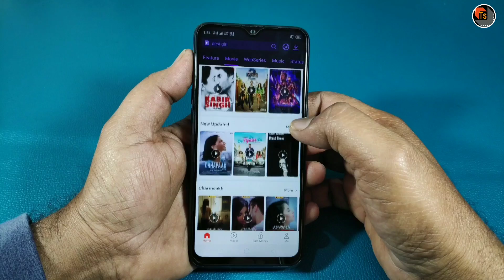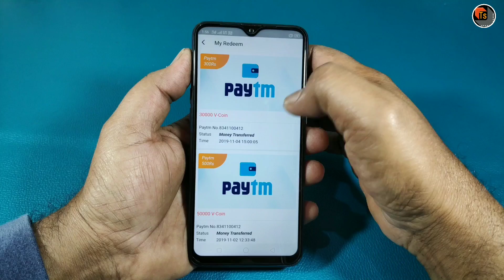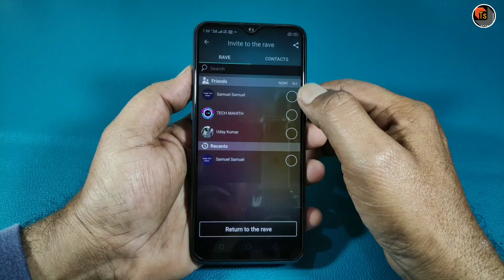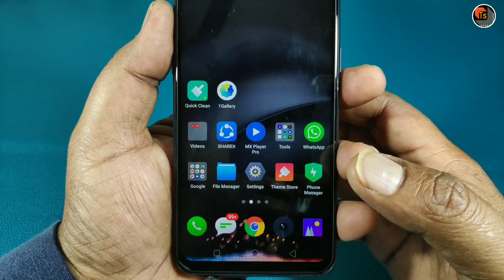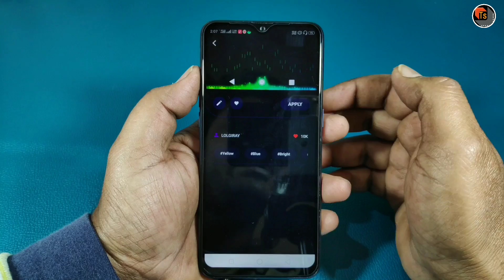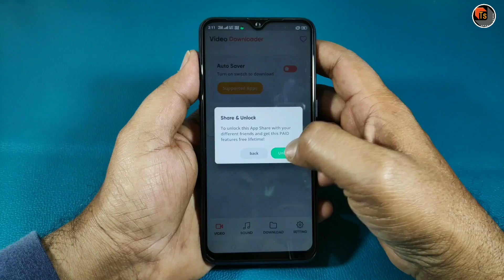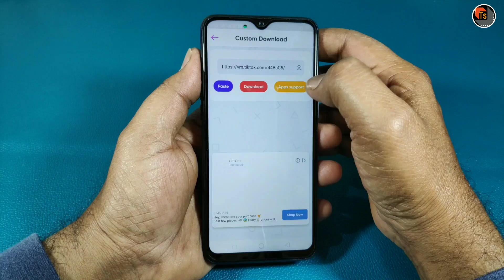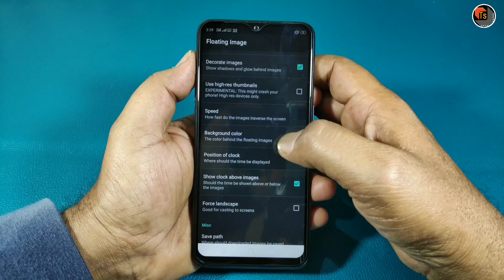Top 5 Best & Useful Android Applications 2020 | Latest Android Apps 2020 in Telugu | Tech Siva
Top 5 Best & Useful Android Applications 2020. Today, I Present To You Video Buddy Application Review and also the best and useful applications in 2020.